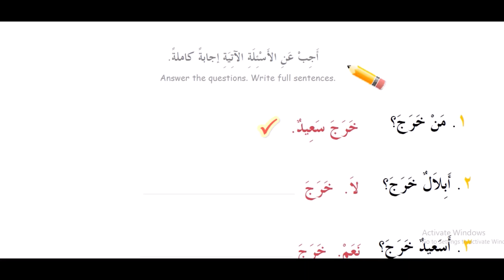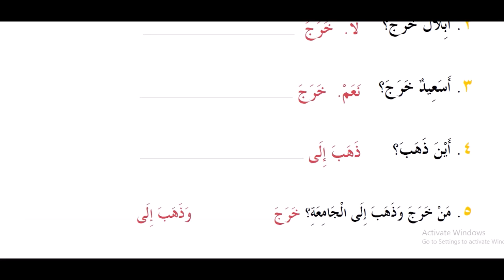4 kitob 17 dars